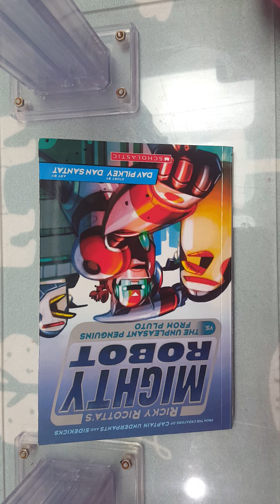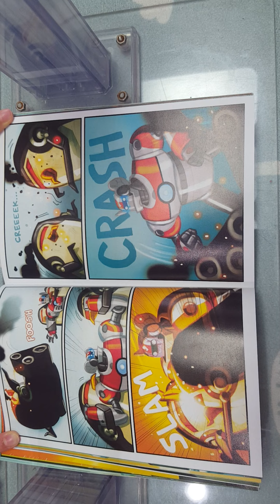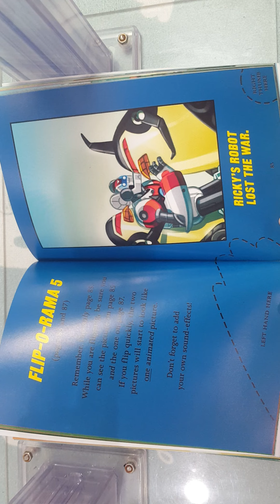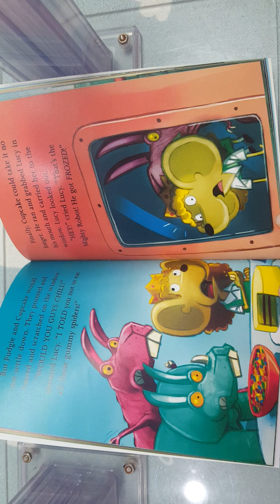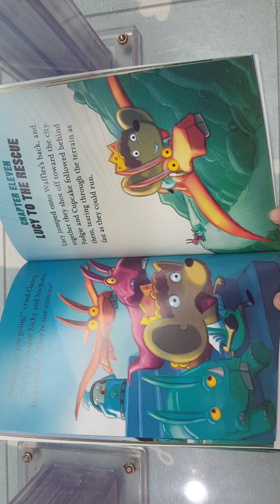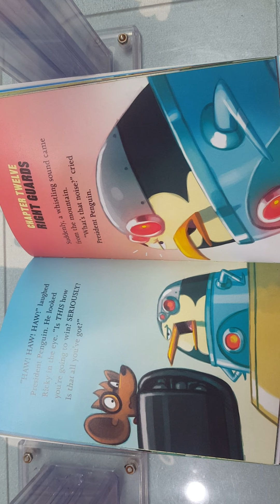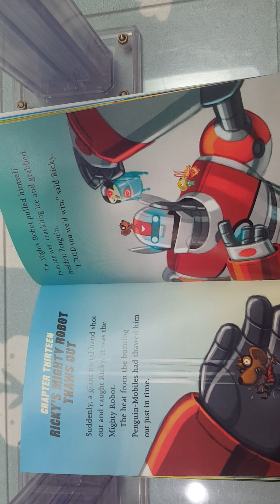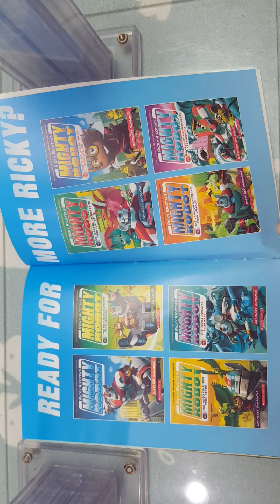Mighty robot vs the unpleasant penguins from pluto chapter8~15 the end^^